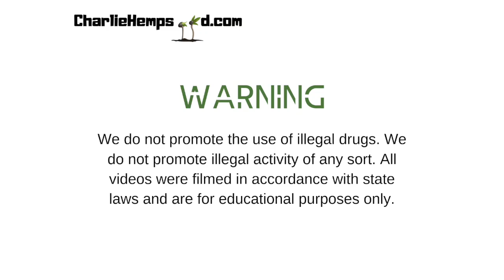Product Review: Keef Cola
Drinking some purple drank, this is a infused Keef Cola. Tasted great, good effects, same grape taste from the 90s.